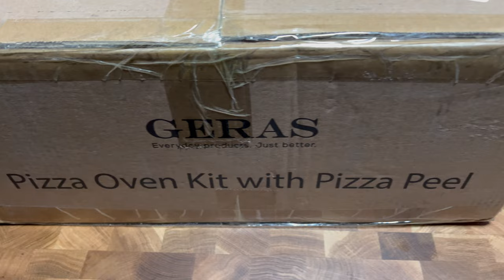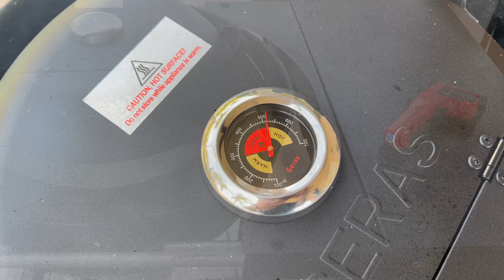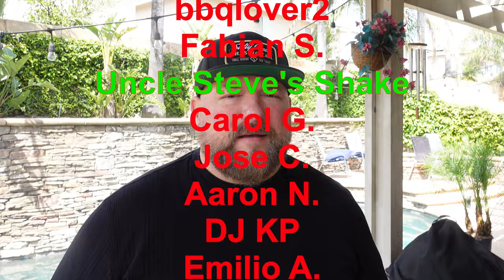Is this the best new Pizza Oven for your Grill?? | Geras Pizza Oven!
Geras Pizza Oven for your grill!  This is an awesome attachment that everyone should want for their grill.  Whether it's a gas grill or a tradition charcoal and wood grill, this Geras Pizza Oven is perfect for both!

Skeleton BBQ gloves:

To purchase you own Hailey Home custom cutting board click this

Links to purchase all of my Video Production Equipment:
A Camera - Sony ZV-1: